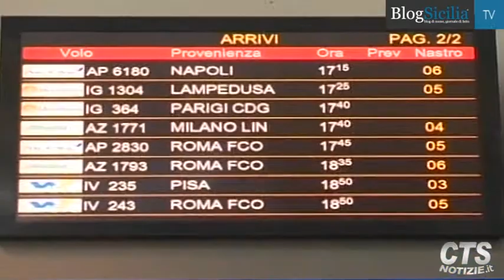Wind Jet: si al concordato, la società catanese non fallisce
C'è l'ok al concordato preventivo. La compagnia catanese low cost 'Wind Jet' non fallisce. L'accordo permetterà alla società del patron Nino Pulvirenti di saldare i debiti contratti sia con i creditori privilegiati -- lo Stato e i dipendenti -- sia con i chirografari.
Nello specifico, saranno pagati per intero i crediti privilegiati di Iva e le ritenute fiscali nella misura del 47%. I restanti crediti privilegiati saranno degradati a chirografari e saranno pagati nella misura del 5%.
A fare da garanzia per la restituzione di parte dei crediti è stato lo stesso Pulvirenti che ha messo a disposizione il capitale della holding Finaria spa, di cui è titolare. Con una copertura finanziaria giudicata soddisfacente.
Oggi alle 11, a Torre del Grifo, quartier generale del Calcio Catania, altra società di Pulvirenti, consulenti e legali di Wind Jet, illustreranno alla stampa le novità riguardanti il concordato.
Montaggio di Salvo Carioto